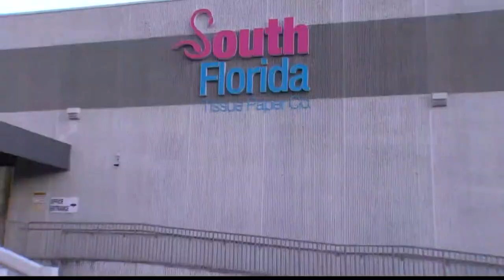Toilet paper factory hard at work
This factory is busy cranking out the rolls.